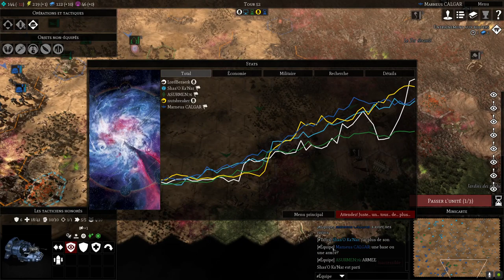🛸 GLADIUS👽 Battle for the tyty land 2 with Berzerker JR, Antho, Ollivier & Franck PART 1🇫🇷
Salut tout le monde. Si vous aimez ma vidéo.

WARHAMMER40000 GLADIUS is a game that I just bought, but already it is one of my favorite games, because it reminds me of the good old days of the board game WARHAMMER40000. The players of the "southern France alliance" are all with me seasoned veterans of the board game. So, by watching this video you will hear anecdotes of past board games and puns from the incredibly large and fun world of the GAMES WORKSHOP board game.
I hope you have a good time watching this video, I hope you have as much fun watching our games as we play them ;).

WARHAMMER40000 GLADIUS est un jeu que je viens juste d'acquérir, mais déjà il fait partie de mes jeux favoris, car il me rappelle le bon vieux temps du jeu de plateau WARHAMMER40000. Les joueurs de "l'alliance du sud de la France" sont tous avec moi des vétérans chevronnés du jeu de plateau. Ainsi, en visionnant cette vidéo vous entendrez des anecdotes de parties passées de plateau et des jeux de mots issus du monde incroyablement vaste et amusant du jeu de plateau de GAMES WORKSHOP.
Je vous souhaite de passer un agréable moment en visionnant cette vidéo, je l'espère que vous vous amuserez autant à regarder nos parties que nous à les jouer ;).